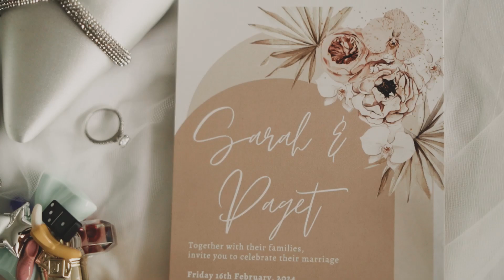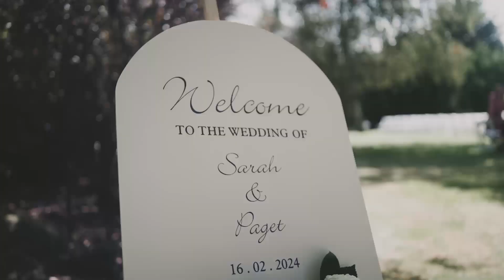Duuet Wedding | Sarah + Paget Wedding Film | Epicurean Red Hill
Wedding Venue - Epicurean Red Hill
Hair - Vicky Bridal Hair & Makeup
Makeup - Vicky Bridal Hair & Makeup
Wedding Gown - Madi Lane Bridal
Suit - The Gentry Menswear
Celebrant - Abbie Frew Marriage Celebrant
Florals -  Millicent Green
Entertainment - Main Entertainment
Car hire - Yarra Chauffeurs

82433